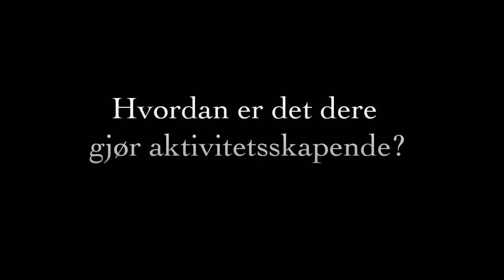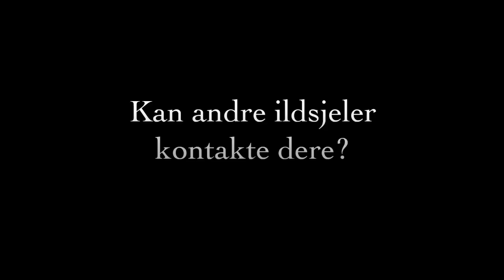Erik Sture Larre stiftelse